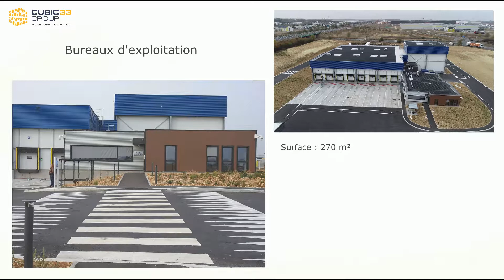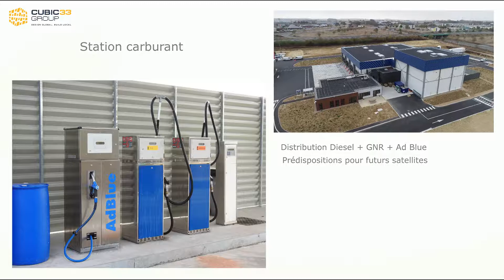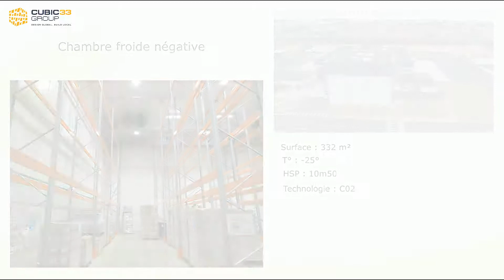CUBIC33 / STEF Bourges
Film publicitaire type "teaser"